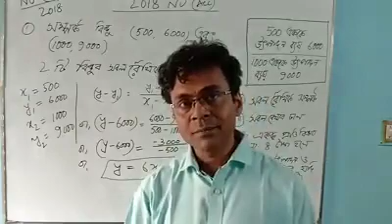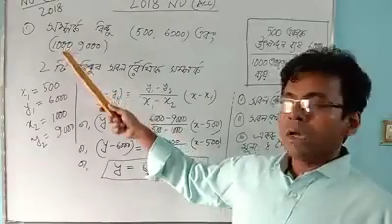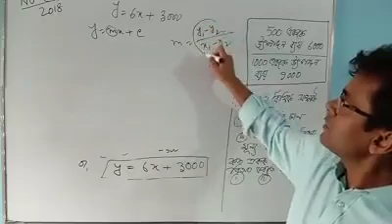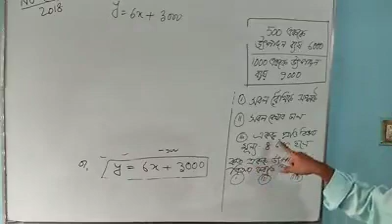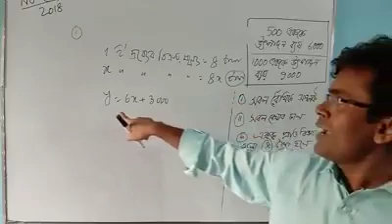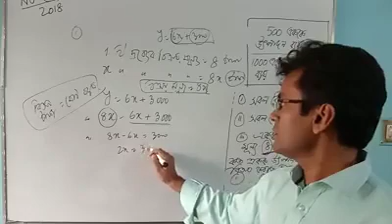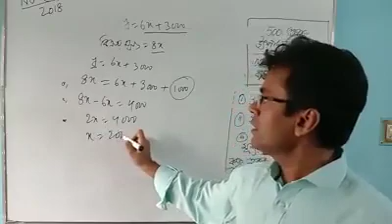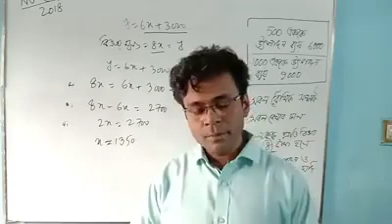Business Math Straight line -07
বিবিএ হিসাববিজ্ঞান এবং ব্যবস্থাপনা বিভাগের দ্বিতীয় বর্ষের শিক্ষার্থীদের জন্য আজকের অনলাইন লেকচার
কোর্সঃ
অধ্যায়ঃ
আলোচ্য বিষয়ঃ 2018 সালের জাতীয় বিশ্ববিদ্যালয়ের প্রশ্নের সমাধান
[পরিচালনায়ঃ মোঃ আনোয়ারুল হক, সহকারী অধ্যাপক ও বিভাগীয় প্রধান, হিসাববিজ্ঞান বিভাগ,
কুমিল্লা সরকারি কলেজ, কুমিল্লা ]